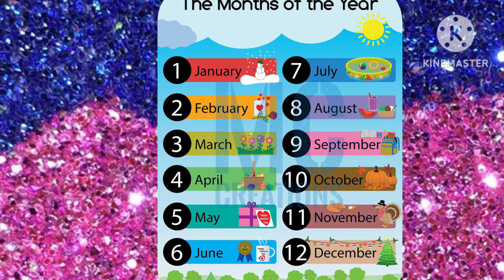🤯your birthday month your favourite. Ball down 👗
Choose your birthday month and see your favourite. Ball down